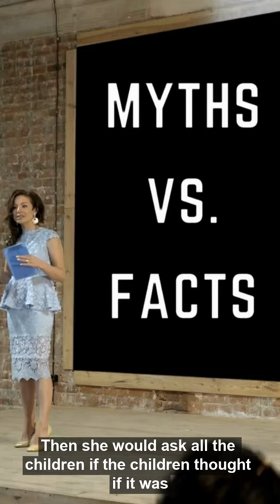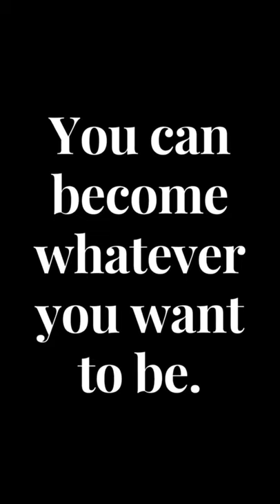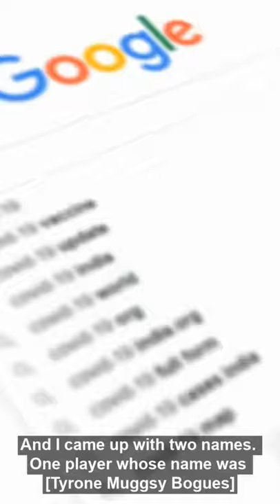CAN YOU BECOME WHATEVER YOU WANT TO BE?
The class I was in, had students from different nationalities, meaning students had diverse cultural and psychological beliefs but it was shocking to me that no one had raised their hand.

I believe there must be someone else in the room who could not muster up the courage to raise their hand.

But, I do not think that "everyone can become anyone they just *WANT TO BE*". Having said that, I firmly believe that everyone can become whatever they want to be, provided they believe in that idea and are ready to put work into it, BUT, I would never tell my children (if and when I have them) that the statement, "You can become whatever you want to be" is a MYTH.

Even if I do not end up being whatever I want to be, I would still say it's a FACT.